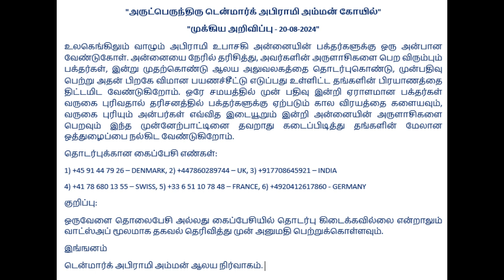Denmark Sri Abirami Amman Temple. டென்மார்க் ஸ்ரீ அபிராமி அம்மன் ஆலயம். IMPORTANT INFORMATION